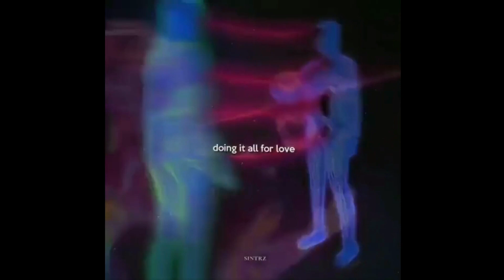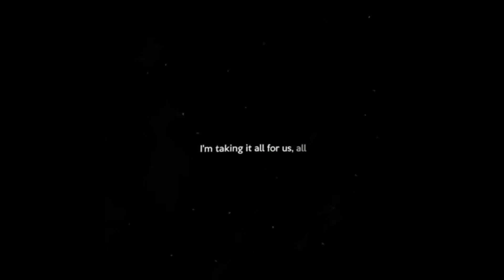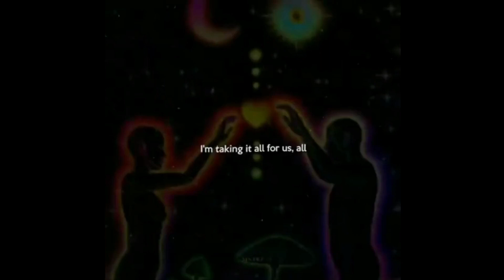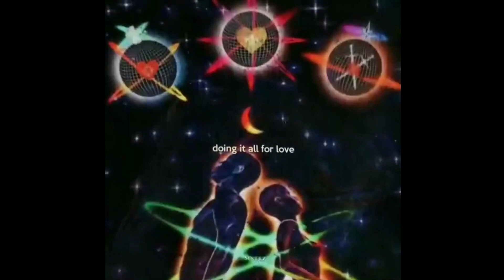The Temper Trap - Sweet Disposition